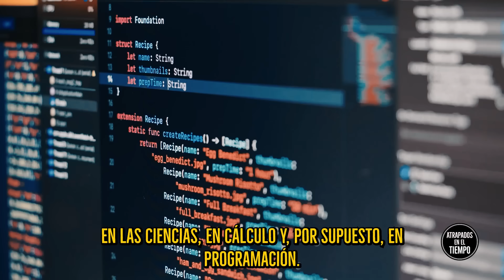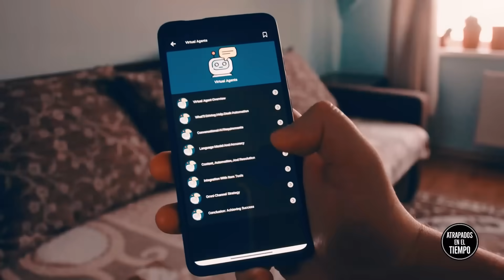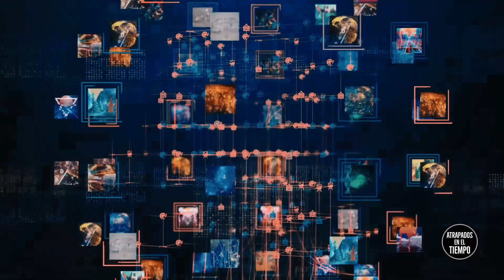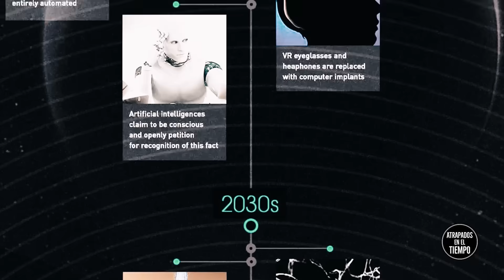Inquietantes profecías para la inteligencia artificial